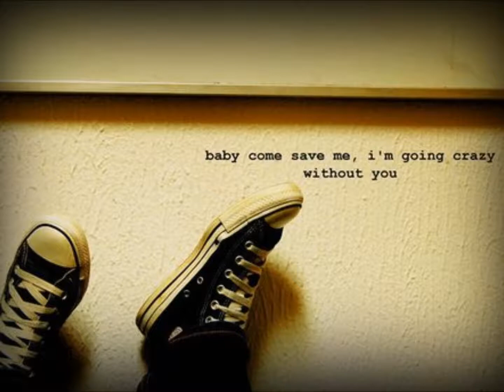SAVE ME FT.JINX.wmv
NEW COLLABORATING PARTNERS BACKPACK PRODUCTIONS AND HOSTESZ ENT. NEW 2012 SONG BY THE HOHO MAN AND JINX